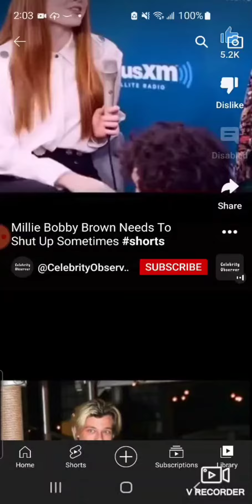STOP BULLING MILLIE!!!!!! AND STOP BULLING!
stop bulling Millie y'all! She is the most beautiful actor I have ever seen! Please stop bulling in general!